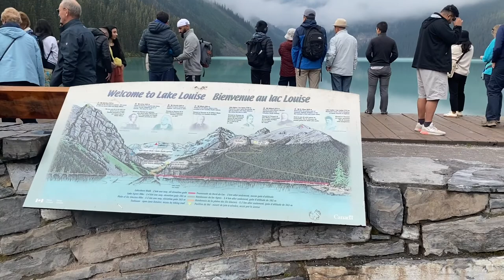Discover the Stunning Beauty of Lake Louise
Discover the Stunning Beauty of Lake Louise: A Must-See Destination in Alberta! Lake Louise in Alberta is a must-see destination for travelers. This stunning glacial lake is featured in many Alberta travel vlogs.

Nestled in the heart of Banff National Park in the Canadian Rockies, Lake Louise is a must-see destination. This picturesque hamlet is renowned for its turquoise, glacier-fed lake, which is ringed by towering peaks and overlooked by the stately Fairmont Chateau Lake Louise. Visitors can hike the trails leading up to the charming Lake Agnes Tea House, where they can enjoy bird's-eye views of the stunning landscape. In the summer, a canoe dock offers a tranquil way to explore the lake, while in the winter, the frozen surface transforms into a popular skating rink. For those seeking a more active adventure, the nearby Lake Louise Ski Resort features a wildlife interpretive center at the top of its gondola.

Banff National Park - Cave and Basin, Birthplace of Parks Canada